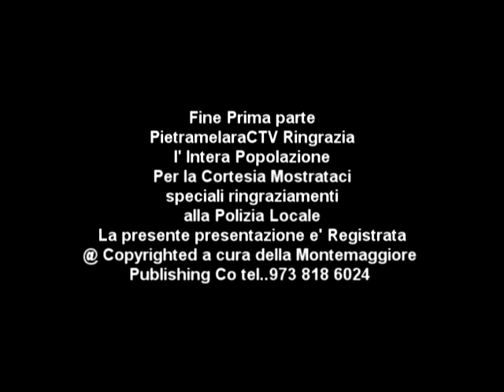da Pietramelara Caserta Processione Dell'Assunta Ritorno in Chiesa. mpg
da Pietramelara Caserta Processione Dell'Assunta  Ritorno in Chiesa. Video By Umberto of Naples